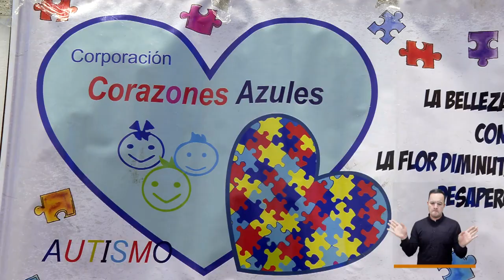Autismo [El Concejo somos tú y yo] -Telemedellín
1 de cada 44 niños en el mundo es diagnosticado con trastorno del espectro autista, por eso es prioridad en nuestro distrito que se establezcan garantías para incluir estas personas en la sociedad. En el Concejo de Medellín se debatió sobre esta problemática y así se expresó la comunidad.